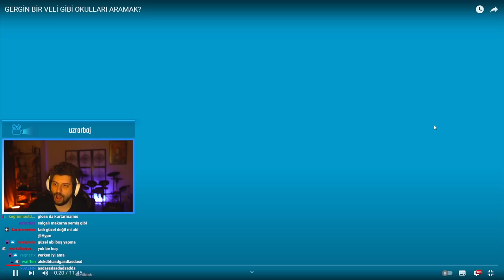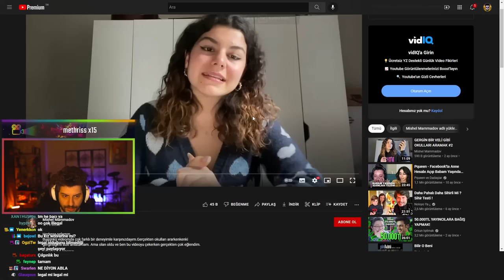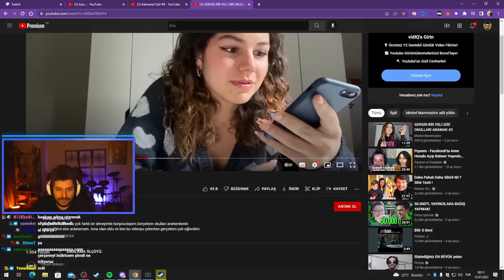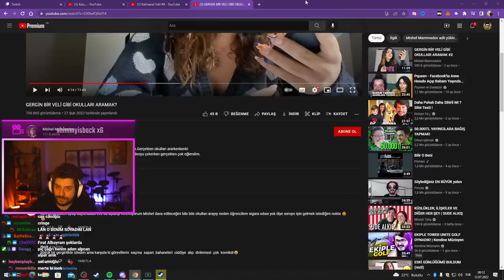HYPE | GERGİN BİR VELİ GİBİ OKULLARI ARAMAK? VİDEOSUNU İZLİYOR! | Mishel Mammadov